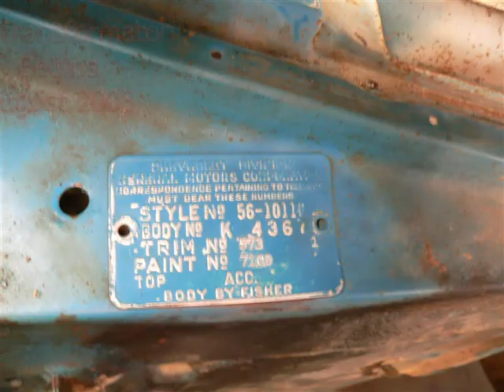My brother's 56 Chevy "B-Gasser" build got a new home in 2018!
My brother sold his 56 Chevy "Misbehav'n"  after a building and racing it over 10 years! He has built and sold earlier projects, even made the centerfold in "Hot Rod" magazine and is now working a pickup truck ground up build!  Enjoy the 56 Chevy transformation pictures and watch for it somewhere on the race scene in 2019!